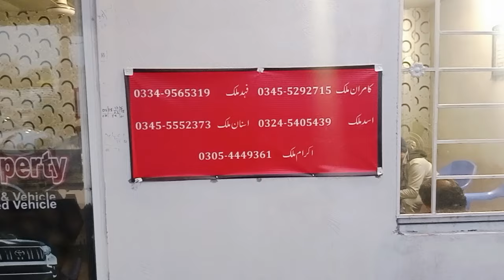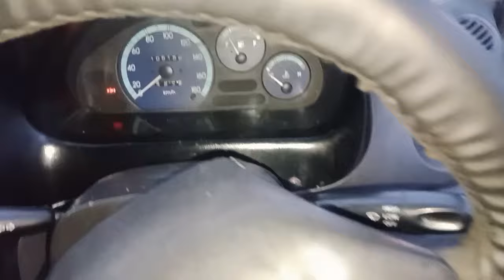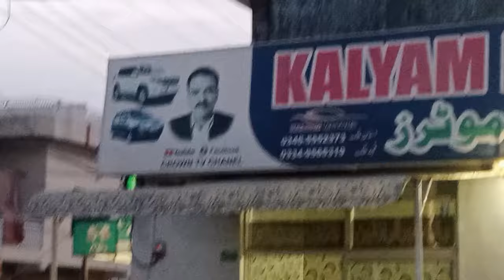Cheverlet 2005 model || used cars for sale crown tv channel || Kalyam motors Pakistan